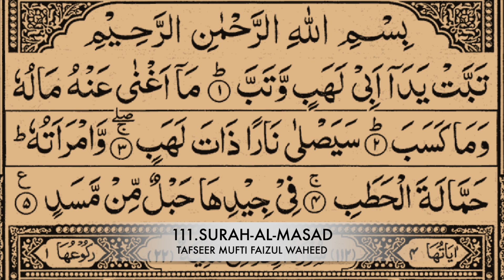111. SURAH-AL-MASAD (MUFTI FAIZUL WAHEED)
TAFSEER PARA 30